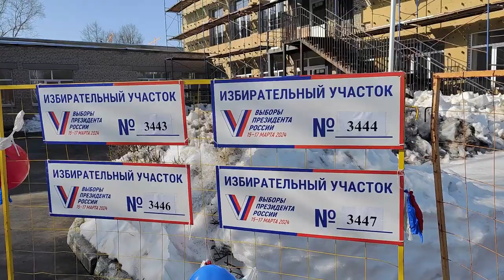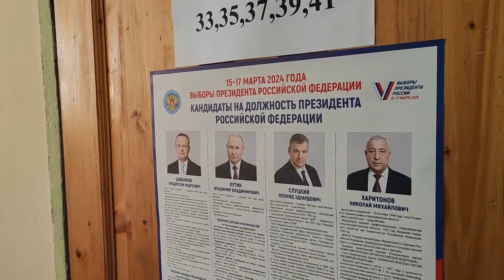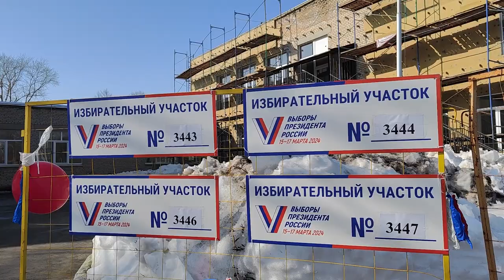Голосуют жители микрорайона Бахчиванджи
В микрорайоне Бахчиванджи пять избирательных участков. Четыре из них находятся в школе №13 имени Джанибекова